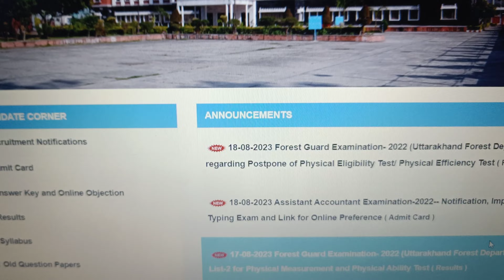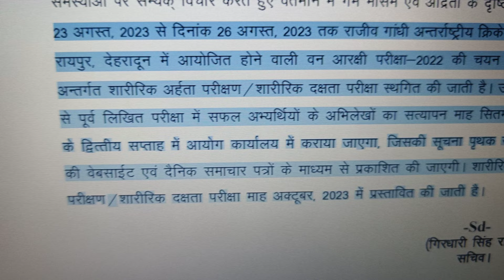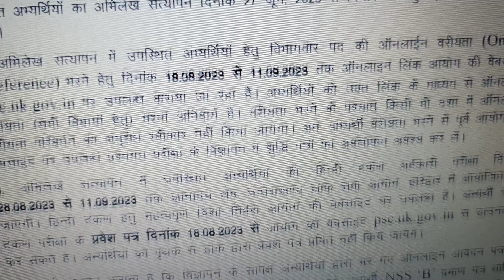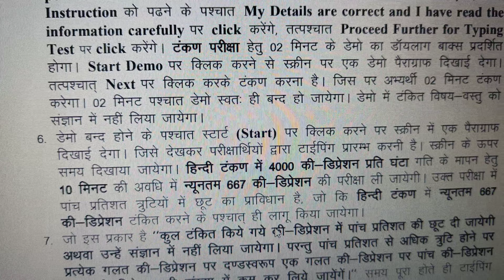लोक सेवा आयोग ने जारी की दो महत्वपूर्ण सूचनायें ll UKPSC 02 New Notification ll